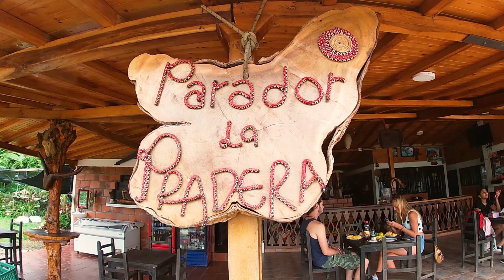Piscinas naturales - San Vicente de Chucurí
En esta oportunidad no estuvimos tan pendientes de cómo quedaba el video y nos concentramos en disfrutar con Nate y Tün de este mágico lugar.